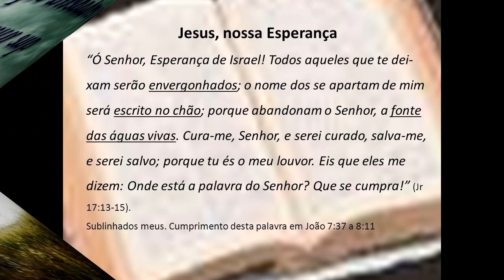Jesus Nossa Esperança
É natural do ser humano acreditar que o mundo irá melhorar, que o amanhã será melhor do que o ontem, que a economia irá emergir, que os negócios irão prosperar, que o ano que vem será um novo começo, um novo horizonte que irá se abrir e se descortinar face aos nossos olhos recheado de possibilidades, encantos, vitórias, triunfos e sucesso.

No entanto, a Bíblia nos aponta uma realidade totalmente antagônica a esta dita por nossa sociedade, afinal, a palavra de Deus nos diz que a nossa esperança não está aqui e sim no por fim que é Cristo Jesus.